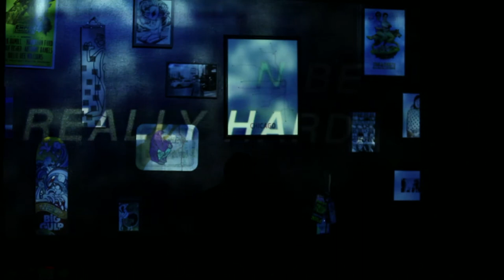Liam Gallogly's "One" "Man" "Show"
4/20/17 - Stage 773
all songs and sketches written by Liam Gallogly (except obvious covers)

0:05 - "Away"
4:44 - "Winter"
9:20 - "Original Material" (sketch)
14:53 - "Butt Song"
18:06 - "Crab Man"
19:20 - "Blue Jeans"
25:00 - "Not an Adult" (ft Mollie Rehner)
27:21 - "My Life Sucks"
34:10 - "High School Reunion" (ft. Ryan Kappmeyer, sketch)
40:00 - "Creep" (ft. Briana Browning, Radiohead cover)
45:22 - "I Love God" (ft. Unlikely Company)
49:28 - "Armageddon"
55:20 - "Oh, Satan"